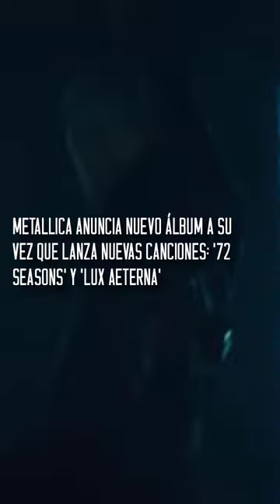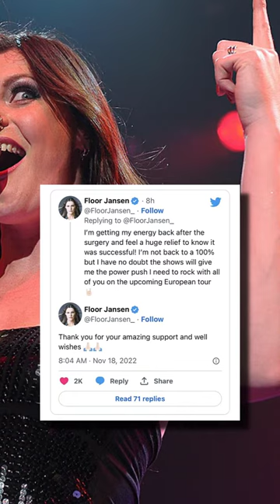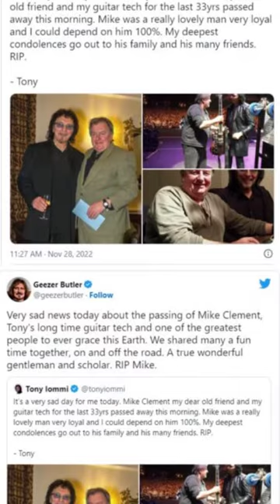Floor supera el cáncer, nuevo material de Metallica y más | Territorio Rock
🤘 | REDES